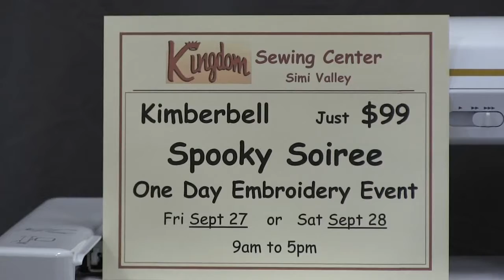Kimberbell Spooky Soiree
1 day Halloween embroidery event at Kingdom Sewing.